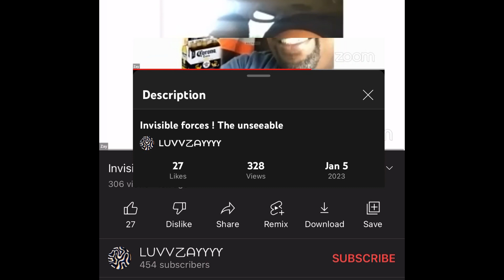Real Rap Asking A Man On How Much “🥒” He Takes… Heterosexual Men Don’t Ask Or Make Jokes Like This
Real Rap was on LuvZay channel a man who’s a openly homosexual, Real Rap wanted to know how much cucumber can a female guest boyfriend or husband take… the conversation got weird after Real Rap asked that openly homosexual question everyone on the panel got quiet, Part 2 is coming.